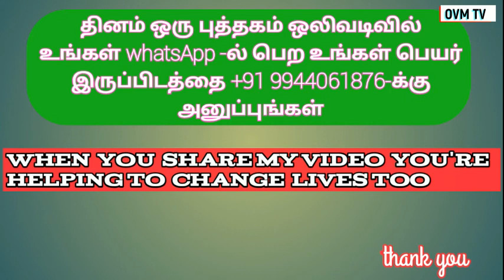வெற்றி பெரும் உத்வேகம் | ஒலி புத்தகம் | Ready for Anything | Tamil Audio Book | Voice Pon.Sivakumar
ஒலி புத்தகம் வாட்ஸ் அப் குழுவின் நோக்கம்

புத்தகம் சேமித்து வைப்பதை விட
புத்தகத்தில் உள்ளதை
புத்தியில் சேமிக்கப்பட வேண்டும்

என்ற முயற்சியில்
 நல்ல சுய முன்னேற்ற புத்தகங்களை படிக்க நேரமில்லாமல் தங்களது வேலைகளில் முழுமையாக ஈடுபட்டுள்ள அன்பர்கள் தங்கள் மொபைல் போன் மூலம் புத்தகத்தை கேட்டு பயன்பெறும் வகையில் இது தொடங்கப்பட்டுள்ளது

தினம்தோறும் காலையில் 7 மணிக்குள் ஒரு பதிவு உங்களை வந்தடையும்

ஒவ்வொரு பதிவும் 5 நிமிடம் முதல் 10 நிமிடம் வரை ஒலிக்கும்

நீங்கள் விரும்பும் நேரத்தில் (ஓய்வு நேரம்@ பயண நேரம்) கேட்டு பயன் பெறலாம்

எனது 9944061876 என்ற Admin எண்ணுக்கு உங்கள் கருத்துக்கள் ஆலோசனைகள் பின்னூட்டங்கள் புத்தக பரிந்துரைகள் ஆகியவற்றை அனுப்பி வையுங்கள் உங்களை பற்றிய விவரங்களுடன் அதை நமது குழுவில் மாலை 6 மணிக்கு மேல் பதிவிடுகின்றோம்

ஒத்துழைப்புக்கும் நன்றி

For latest update please follow the link